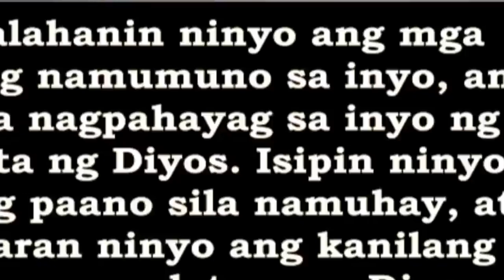Bawal ba ang holding hands in prayer? PPP Q&A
Mapagpalang oras po sa lahat!
Magandang pag-aralan po ang ating pananampalataya, kaya nga po tayo na at magsaliksik, makinig at matuto.

3. Click like button
4. Share to everyone
5. Visit "ALREP SOCIETY" Lazada Store for you to have KAP Items like; mug, T-shirt, Polo Shirt, Magnetic Picture and more

YouTube Channel Members :
Moneth Victorino
annalei villena
Pamela D. Ongco
Jose Lubas
Ferds
Joel Jumawid
Archie GJ
Josephine
Adriano Maceda
Maria Christina Reyes